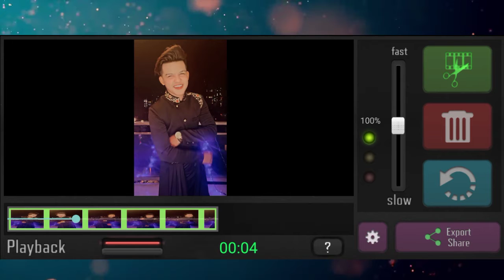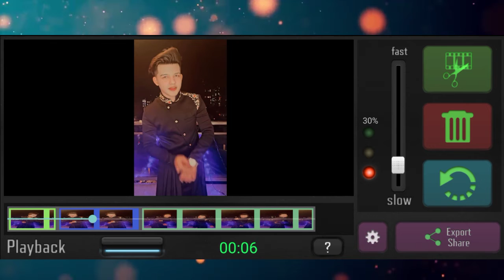best slowmo app for android I NO LAG SLOW-MOTION ON Android for Gaming MONTAGES | tech kamal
ln this video I have SHOWN U
HOW TO DO PC LEVEL SLOW MOTION
ON ANDROID
using SMOOTH ACTION CAM SLOW MO

I have explained it step by step in this video
hope you guys understand the process and make a clip for yourself also don't forget to upload your clips on Instagram and tag me in the caption